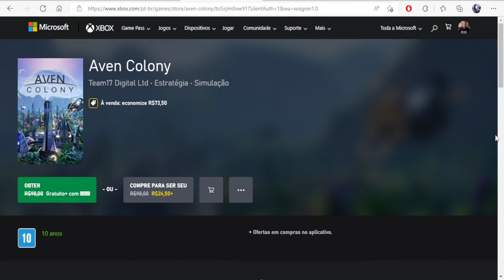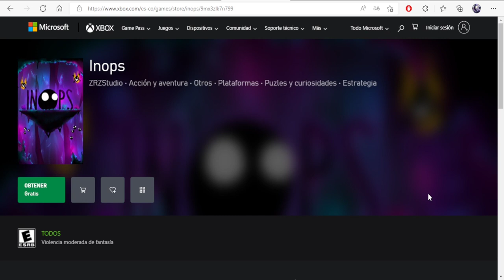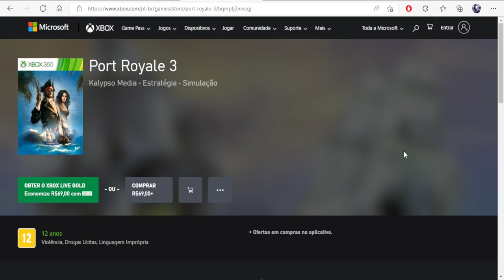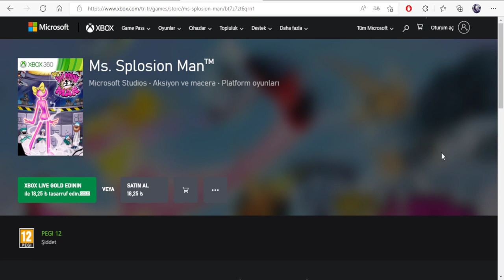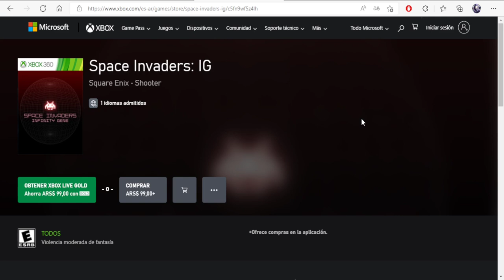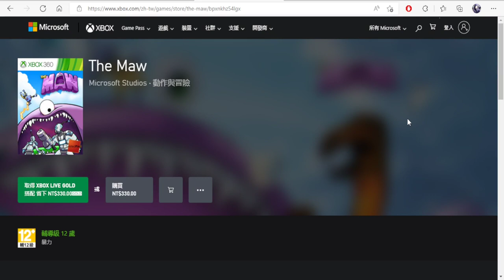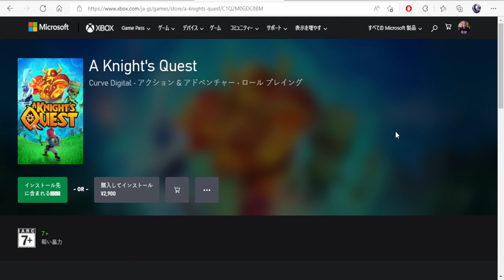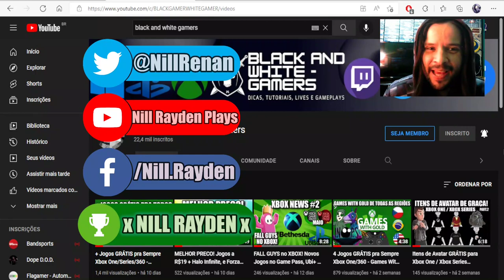17 Jogos GRÁTIS pra Sempre Xbox One/Series/360 - Games With Gold de TODAS as Regiões (Junho 2022)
Jogos:
▶️ Aven Colony (Brasil)
▶️ Super Meat Boy (Brasil)
▶️ Joe Danger 2: The Movie (Brasil)
▶️ Inops (Colômbia)
▶️ Smoke And Sacrifice (Coréia do Sul)
▶️ Ikaruga (Argentina)
▶️ Port Royale 3 (Inglaterra)
▶️ Dark Void (Coréia do Sul)
▶️ Splosion Man (Brasil)
▶️ Ms. Splosion Man (Turquia)
▶️ Space Invaders IG (Argentina)
▶️ Metal Slug 3 (Israel)
▶️ Sensible World of Soccer (Coréia do Sul)
▶️ The Maw (Taiwan)
▶️ A World of Keflings (Grécia)
▶️ MX Unleashed (Inglaterra)
▶️ A Knight's Quest (Japão)

Twitter Canal: @bawgamers
Gamertag: x NILL RAYDEN x
PSN ID: xNillRay